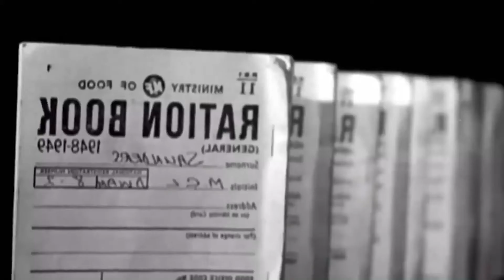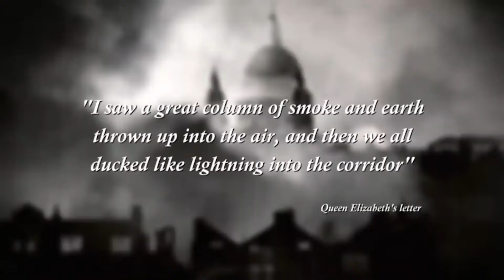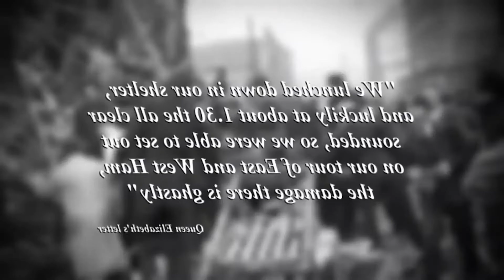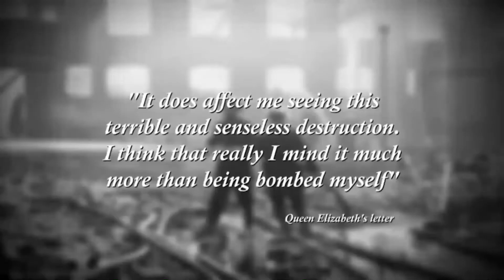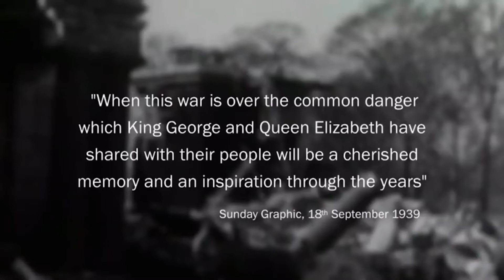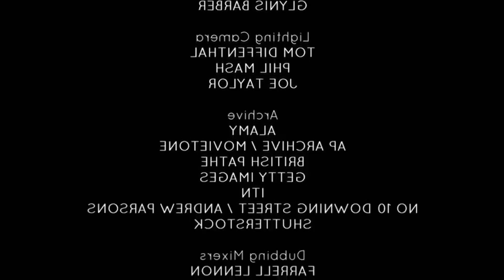The Queen Mother's Blitz: Most Dangerous Woman in Europe - British Royal Documentary